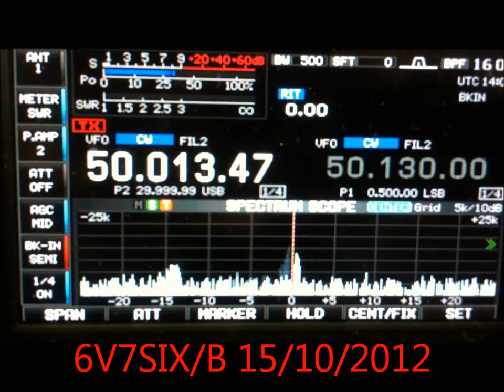6V7SIX/B 15/10/2012 locator IK14LK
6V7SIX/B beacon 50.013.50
locator IK14LK
73 F8GGD